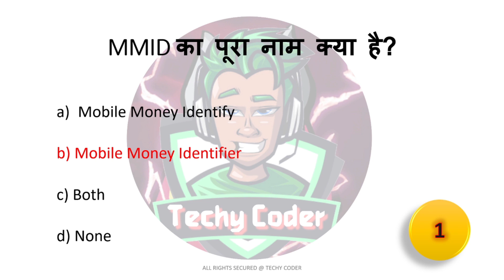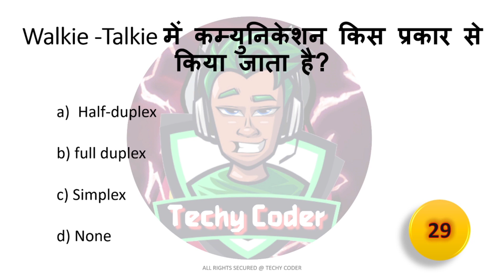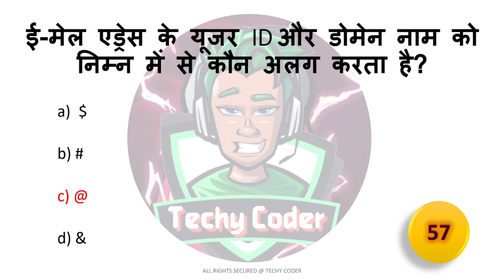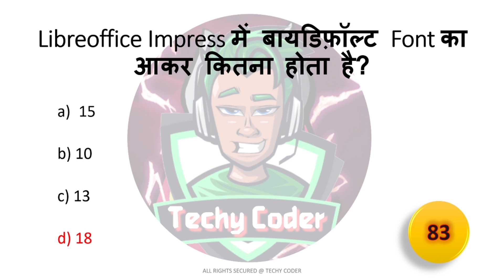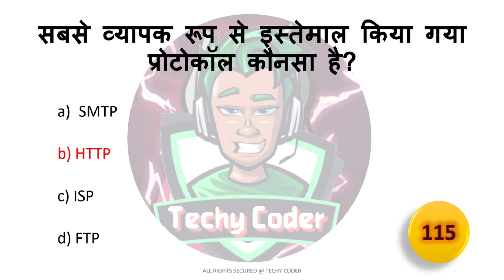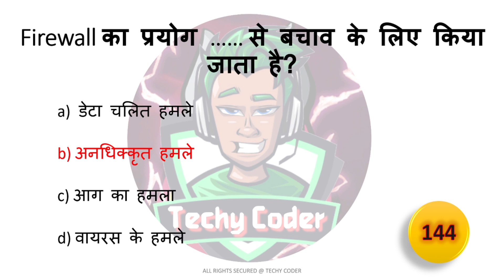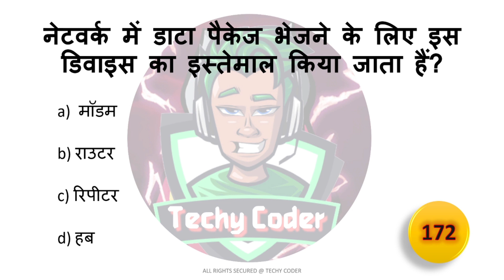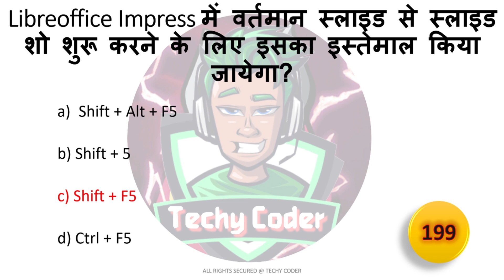200 Most Important Questions of CCC in Hindi |200 Syllabus-wise Question of CCC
200 Most Important Questions for CCC | CCC Exam Questions 2020 | 200 Topic-wise Questions of CCC | 200 Questions for CCC Exam | Pass CCC Exam in one video

Hello Friends,
In this video, I have discussed 200 most important questions of CCC in Hindi

All the questions explained  by me in the video is very important.The questions include full form, shortcut key, One word questions and MCQ.

CCC Exam all details, Fill form, Download Admit Card, View result, Download Certificate and 25 most important questions
Hope that you have enjoyed and learned from the video.